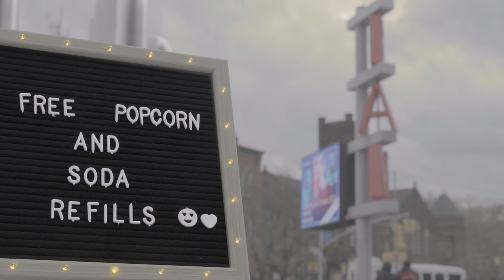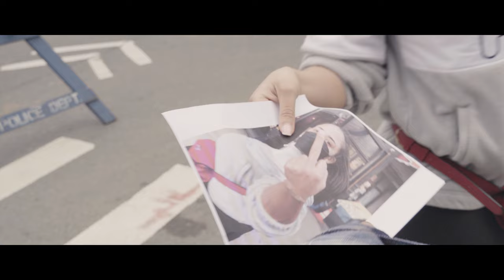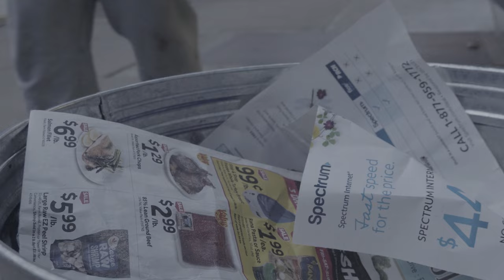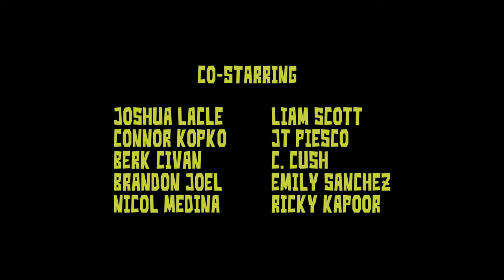Man of the Street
The Man of the Street is down on his luck and living on the streets of Brooklyn. He discovers an abandoned cell phone and seeks to use it to lift himself and those around him.